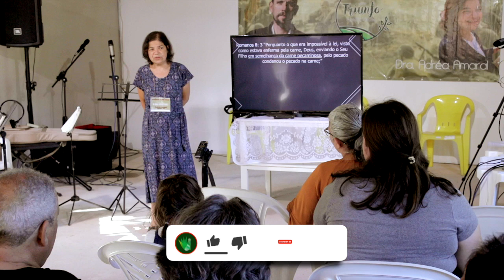(485/1) - [BATALHAS DE FÉ - DP] - COM QUAL NATUREZA JESUS VEIO A ESTE MUNDO ? - Drª Andrea Amaral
Doações..

CRÉDITOS:
Apresentação: